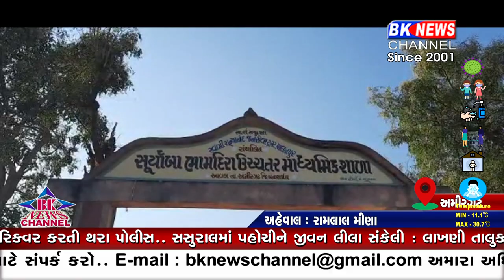અમીરગઢ કરાટે તાલીમ...